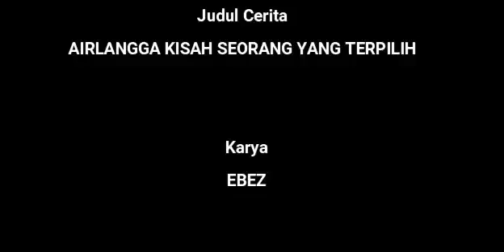Airlangga Kisah Seorang Yang Terpilih Episode 22